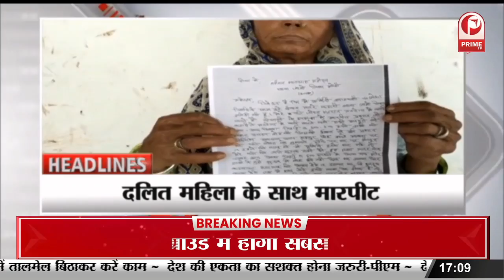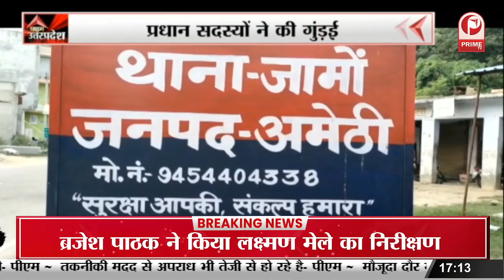Ghazipur : पुलिस ने 1 करोड़ की जब्त की हेरोइन, 3 तस्करों को पुलिस ने किया गिरफ्तार || Prime Tv